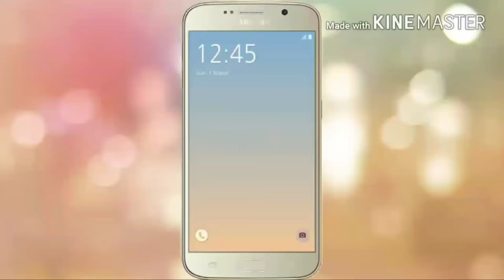Top 5 Best WWE Games for Android & iOS 2018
【GAMES LINK ON BELOW】

         Thnx for watching please guys

                            【TAGS】

Top 5 fighting game for Andriod

Top 5 high graphics game for Andriod

Best wwe game for Andriod

Best fighting game for Andriod

wwe android games

wrestling games for android

5 Best Wrestling Games For Android

wwe top 10 games